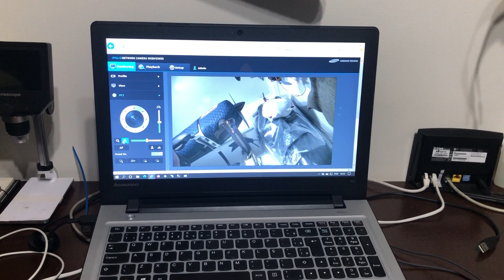Samsung SNP6200RHN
Teste de placas/equipamento para retirada de peças.